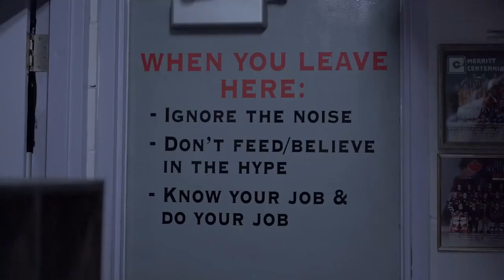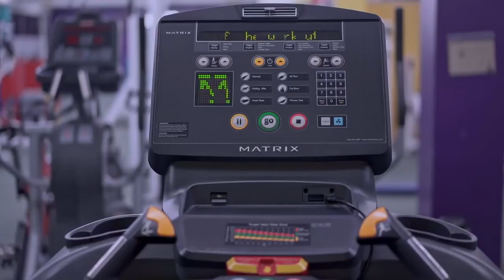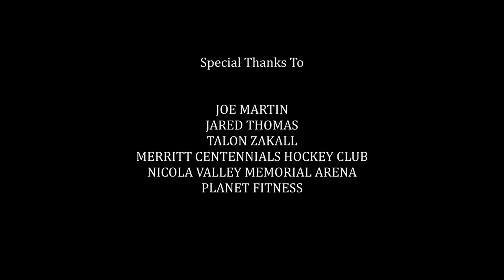Merritt Centennials Recruitment Video